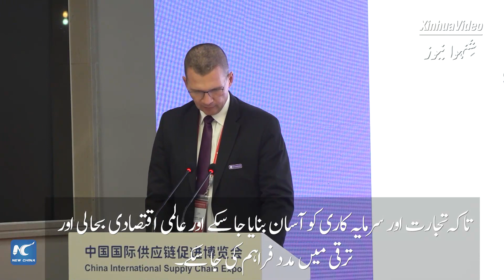صنعتی، سپلائی چین میں بین الاقوامی تعاون کو فروغ دینے کے لیے چین میں انٹرنیشنل سپلائی چین ایکسپو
چائنہ انٹرنیشنل سپلائی چین ایکسپو (سی آئی ایس سی ای) کا منگل کے روز بیجنگ میں افتتاح ہوا تاکہ صنعتی اور سپلائی چین کے تعاون کو فروغ دیا جاسکے۔